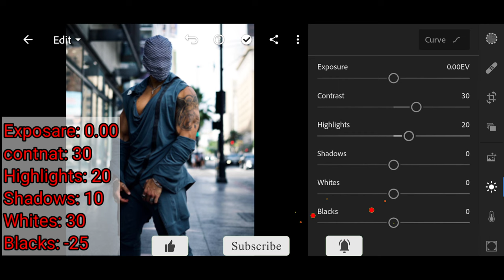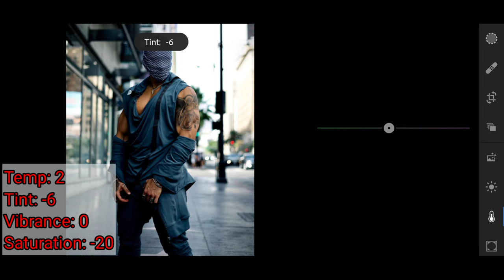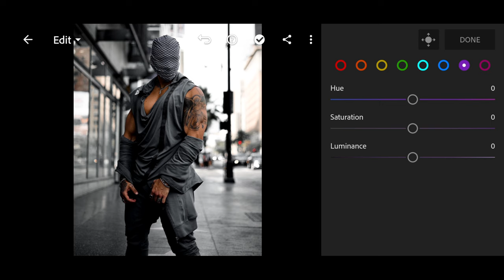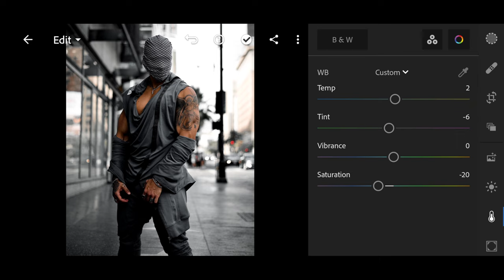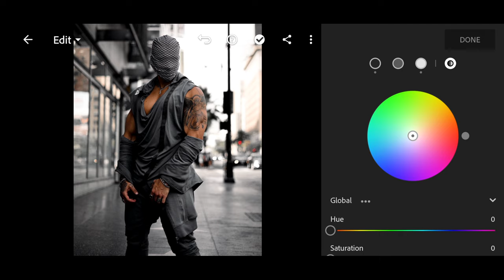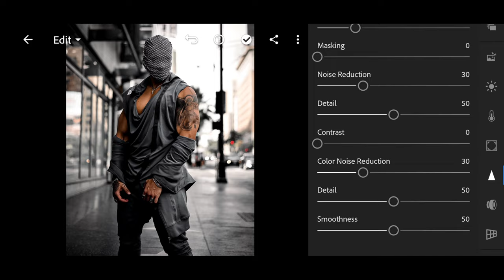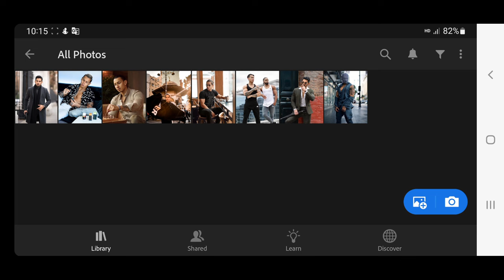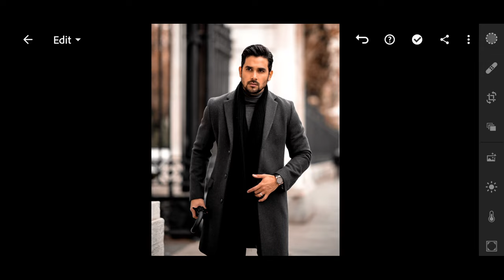How to edit photo Preset Men's Lifestyle lightroom mobile Free Preset DNG.